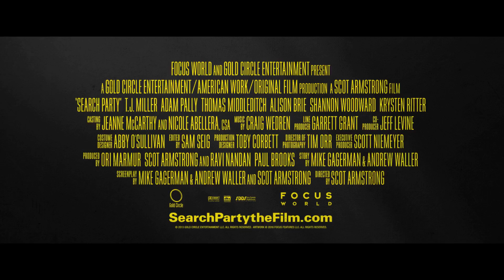Search Party Official Trailer #1 2016 Adam Pally, T J Miller Movie HD